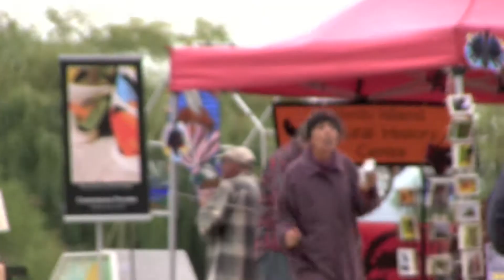❝I Feel Fine❞ ⑰ Ben & Robin play the Fall Faire Hornby Island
Beetles: not too popular in your garden. Beatles: very popular at the Hornby Fall Fair. Ben Hurvitz and Robin Loochie strike the right chords with the fair goers.